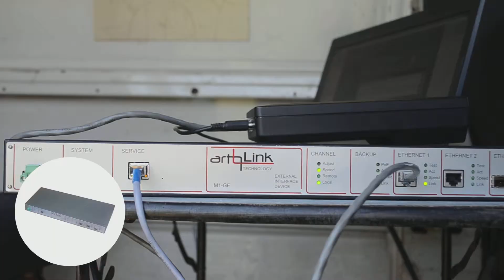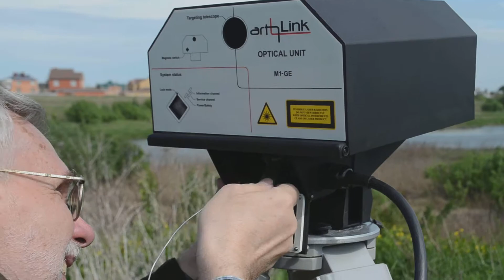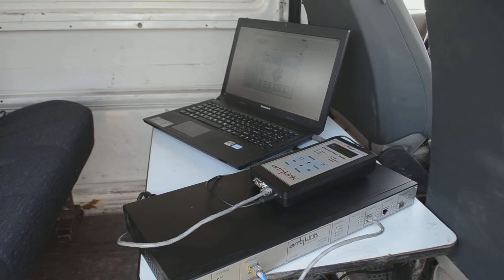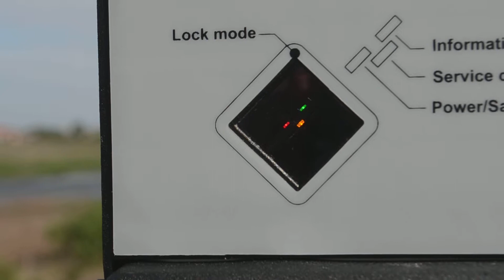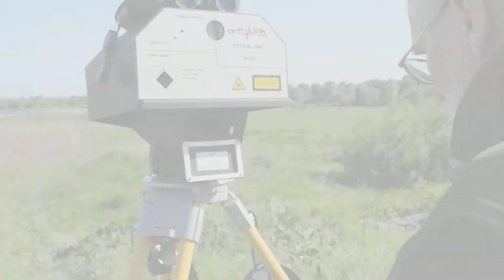ARTOLINK Field Test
Atmospheric optical wireless communication or FSO (Free Space Optics) equipment ARTOLINK is developed by Mostcom JSC to establish wireless high-speed secure communication channels at distances up to 7 km.

In this video "ARTOLINK Field Test" is given a brief instruction for testing out Artolink equipment - M1-GE model - in the field.

The video consists of 6 steps:
Step # 1. Planning of the field test route
Step # 2. Installation and autoaiming of a stationary terminal
Step # 3. Installation and connection of the field terminal
Step # 4. Power on and Optical Unit aiming
Step # 5. Channel Test
Step # 6. Completion of testing

The ame of this Field Test is to check the equipment at maximum distances and assess possibility of creating operational communication channels, determining compatibility with user equipment in operations in the field and training the personnel of the customer.

Mostcom Company develops and sells wireless optical communication equipment ARTOLINK based on Free Space Optics (FSO) technology. FSO equipment provides wireless transmission of a digital signal through the atmosphere in an unlicensed infrared (optical) part of the electromagnetic spectrum.

Атмосферная оптическая линия передачи данных (АОЛП) или FSO (Free Space Optics) оборудование Artolink предназначено для организации беспроводных высокоскоростных защищённых каналов связи на дистанциях  до 7 км.

В этом видео «Полевой тест ARTOLINK» дается краткая инструкция по тестированию оборудования Artolink - модели M1-GE - в поле.

Видео состоит из 6 шагов:
Шаг 1. Планирование маршрута полевых испытаний
Шаг 2. Установка и наведение стационарного терминала
Шаг 3. Установка и подключение полевого терминала
Шаг 4. Включение питания и наведение оптического блока
Шаг 5. Тестирование канала
Шаг # 6. Завершение тестирования

Целью полевого испытания является проверка оборудования на максимальных дистанциях и оценка возможности создания рабочих каналов связи, определение совместимости с пользовательским оборудованием в полевых операциях на местах и обучение персонала заказчика.

Компания "Мостком" занимается разработкой и поставкой оборудования беспроводной оптической связи на основе Free Space Optics (FSO) технологии ARTOLINK.  FSO оборудование обеспечивает беспроводную передачу цифрового сигнала через атмосферу в нелицензируемой инфракрасной (оптической) части электромагнитного спектра.